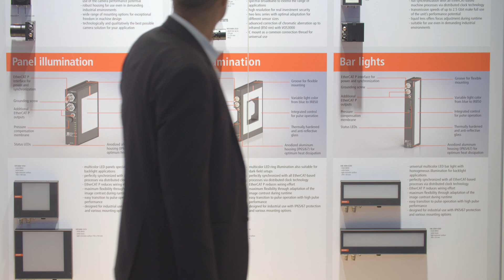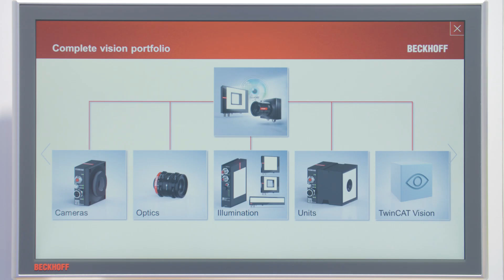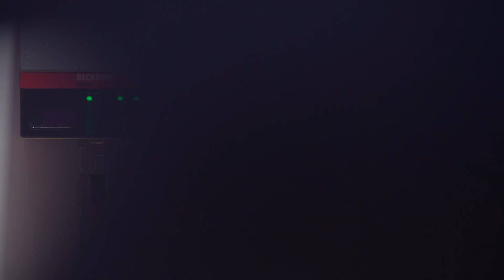The Battery Show Europe 2024: Beckhoff Trade Show TV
Beckhoff never misses this huge industry meeting for battery, electric and hybrid vehicle technology in Stuttgart. Watch this film to see how PC-based control technology from Beckhoff can make battery cell production more sustainable, efficient and productive.